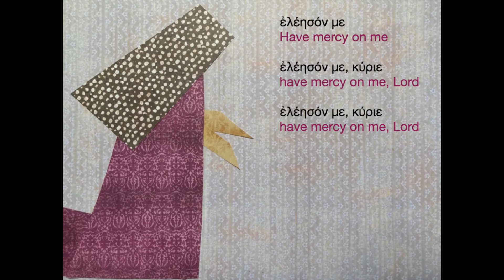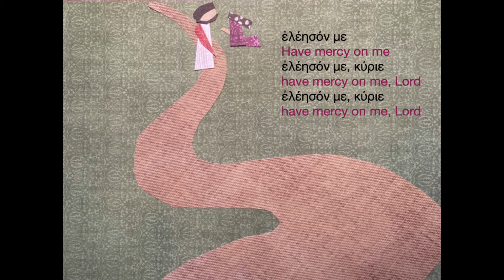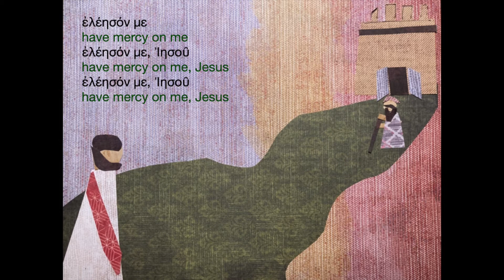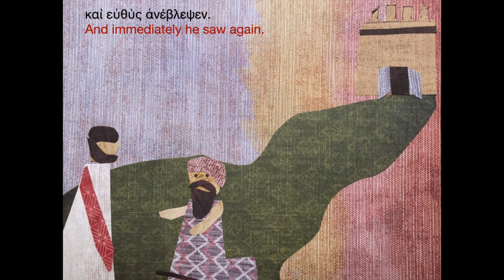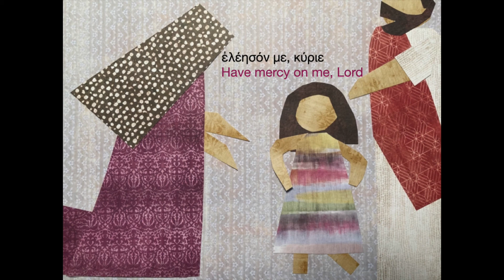Canaanite Woman and Blind Bartimaeus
From Katy Wehr's And All the Marys album (2018). The whole album can also be streamed or bought on iTunes, Amazon, Spotify and all the other usual places.

I wanted to make a video to have the Greek and English on screen.  When I looked at these passages in Greek I was struck by how similar the words of each person were.

Here's a challenge for any Koine Greek students out there: Can you compare my text with Matthew 15:22,28 & Mark 10:47,51-52 to see how I adjusted each text to make them fit the music and work slightly better in parallel?